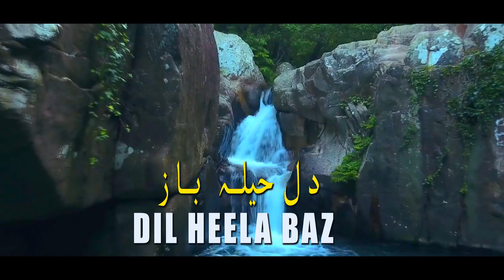Raba Toun Eman Daiveen by Zarish Younas and Mehwish Younas || Masih Geet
(This Song Is Subject To Copyright of New Masihi Geet)

Geet: Dil Heela Baaz
Worshiper: Zarish Younas and Mehwish Younas
Lyrics: Rev.Kashif Sohail
Composition: Naveed Mehboob
Audio: Khokhar Studio
Mix: Rafi Studio
Dop/Dir: Shakeel Ashiq
Video: New Masihi Geet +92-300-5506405

punjabi zaboor
Saleebi Geet
NewmasihiGeet2018 Hope you also like and enjoy below